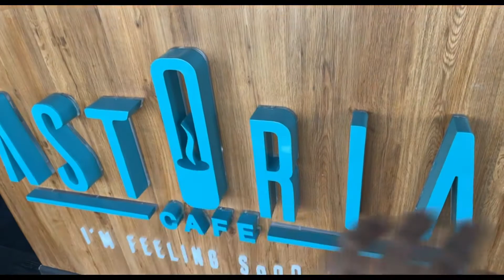مطعم في الشارقة و دبي ستوريا برغر